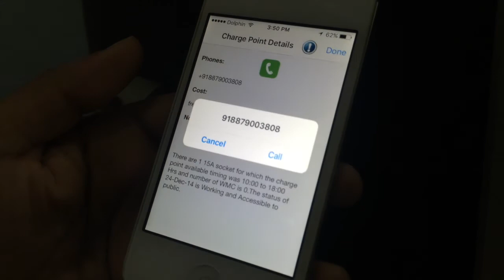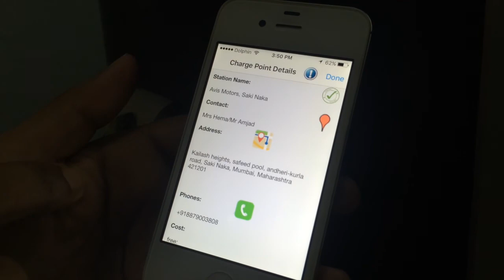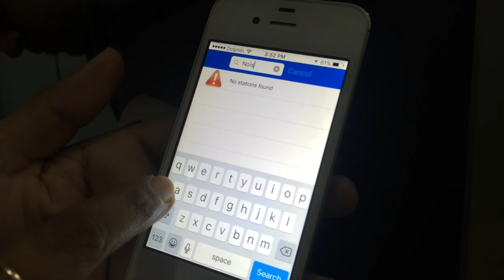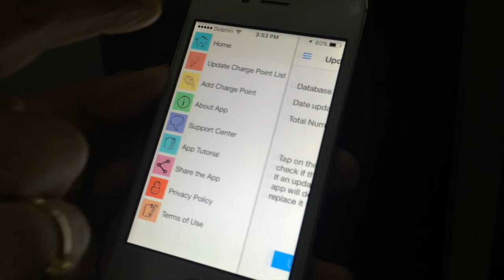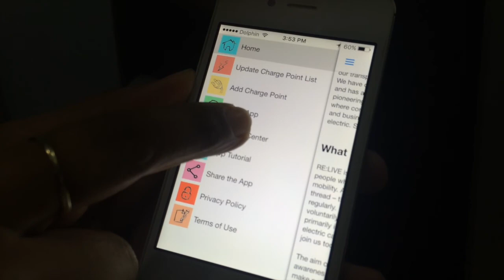RE:CHARGE India iOS App - V1.0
Simple walkthrough of the features of RE:CHARGE India iOS app to find nearest electric vehicle charge points around your location.

EV's and Clean Energy